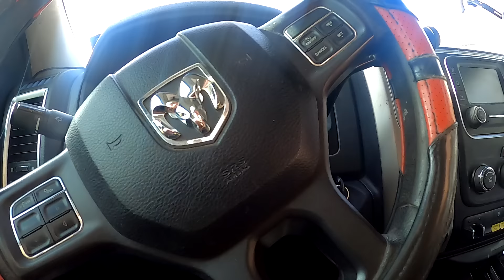Stolen Shed Recovery With A Great Ending..